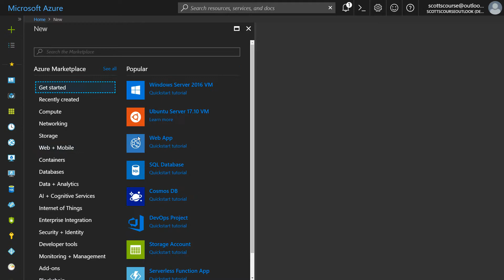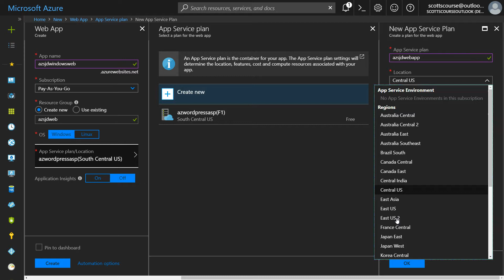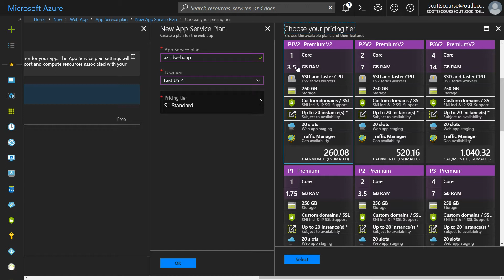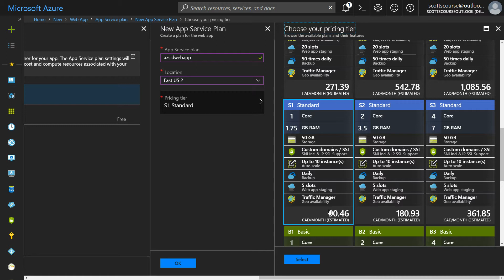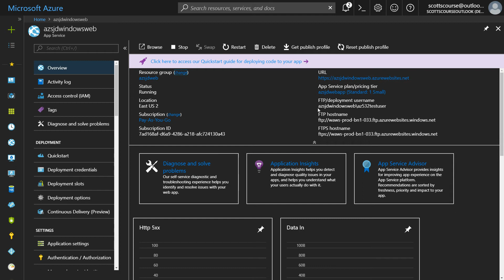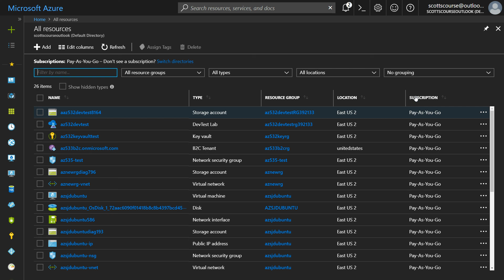Quickstart Series: Windows Web App in Azure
In this video, I show you how to create a Windows Web App in Microsoft Azure. Windows Web App. We go through the Azure Portal, and see how form fields get filled in. If you can't afford to create resources in Azure, but want to see how it's done in 2018, this is the video for you. Or if you want to see me do it and follow along yourself.